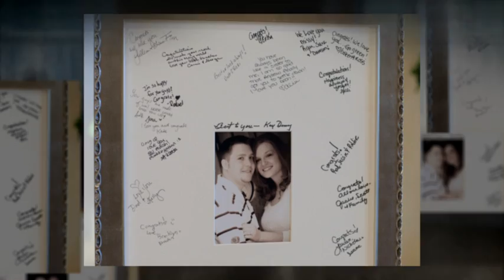Andrew & Calli's Wedding :: Marvin Hall Photography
Photo teaser of Andrew and Calli's Wedding by Marvin Hall Photography, Lansing, MI - mphoto.biz